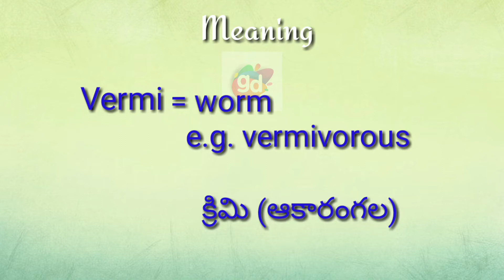Vermi Meaning with Pronunciation||Googul Dictionary